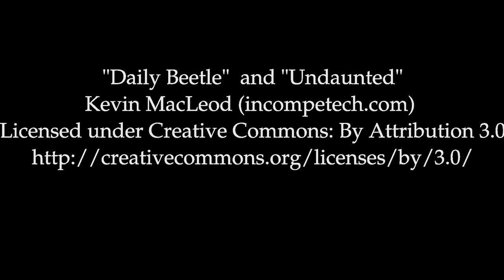Stardew Valley Let's Play Episode 1 - Tater's Farm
Join me on a new gaming adventure.

beam.pro/DerpTater